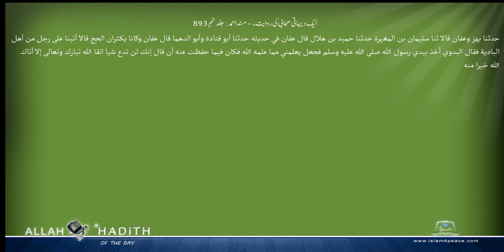ایک دیہاتی صحابی کی روایت۔ مسند احمد Musnad Ahmad Islam4Peace com